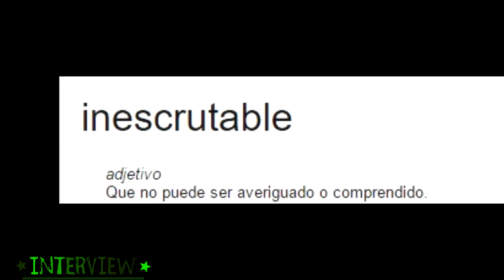Soportando el peso de esta sociedad (Original)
Cuando eres Marylin Manson e integrante de Moderato pero a la vez Rapero,y Chairo victima del gobierno, soportas el peso de la sociedad y vas a una fiesta de halloween con tu amigo el Chacal.